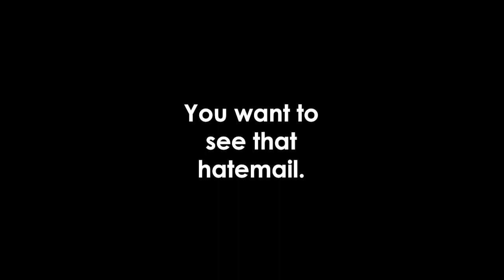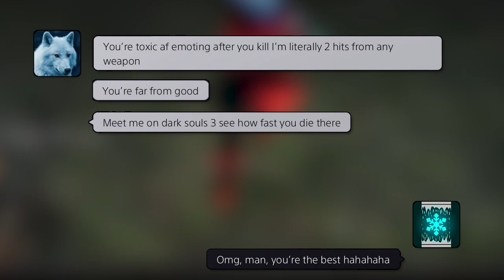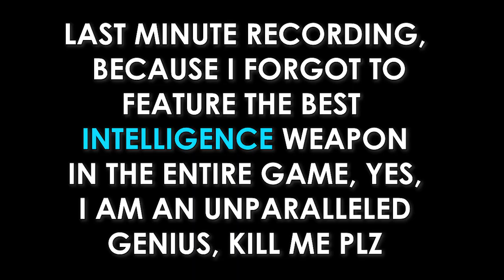Life of an INTELLIGENCE BUILD (w/Hatemail) | 100 SUBS SPECIAL | Dark Souls 2 (PvP Montage)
Hey, did I ever tell you about my Twitter account? It's @CRYOG3NIC_003

Anyway...

00:00 Intro
00:23 Weapons showcase
02:33 Muscle memory
03:04 Gankers Pay The Price
05:04 Hatemail
08:29 Some more kills
09:32 The MLG Sword
12:01 Endcard

And YES! And not only that but my Bloodtinge build video reached 1K views! I deeply wish I could've celebrated this earlier, but stuff got in the way, and I had to withhold until now.

But be that as it may, I'm couldn't be more thankful to each and everyone of you. The fact that you all have given me a chance to speak my mind and that you like what you hear... you have no idea how much that means to me.

So, I figured what better way to celebrate this milestone with another one of these mental montages? It was a lot of fun to put together, and I hope the next one isn't too far away.

Like I said on Twitter, I didn't want to celebrate this with a "passable" video, so I saved this one as a gift to all of you. Hope you enjoyed it.

Kokoro kara... arigatou gozaimasu.